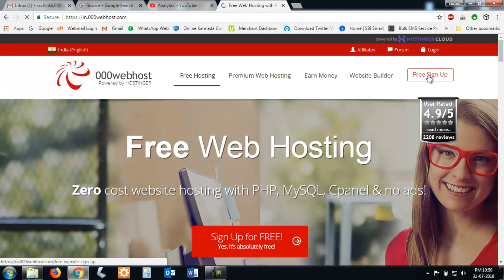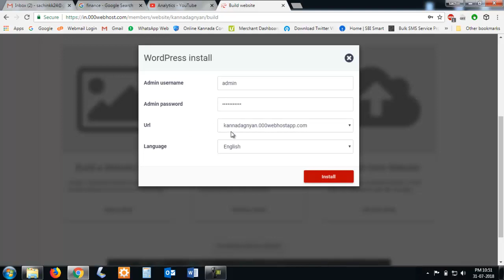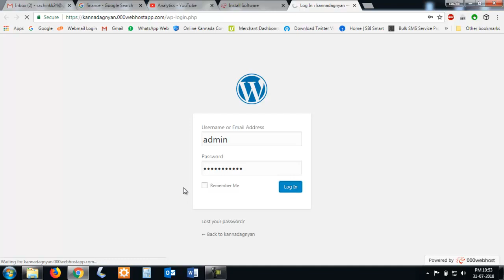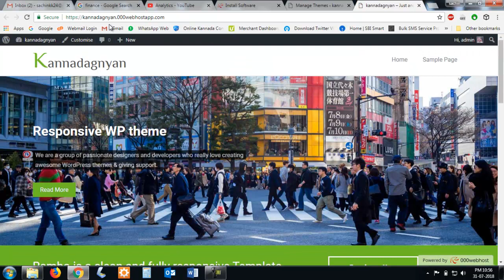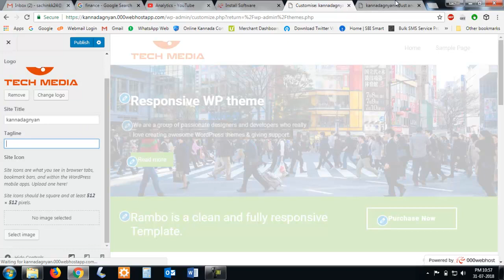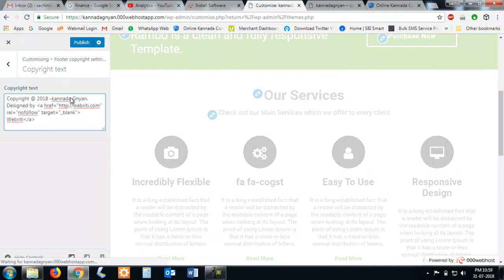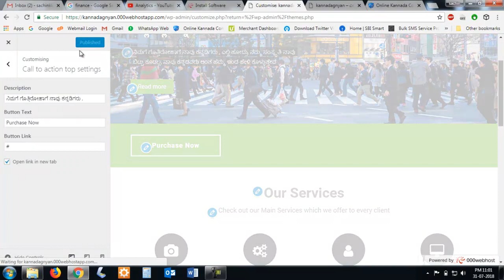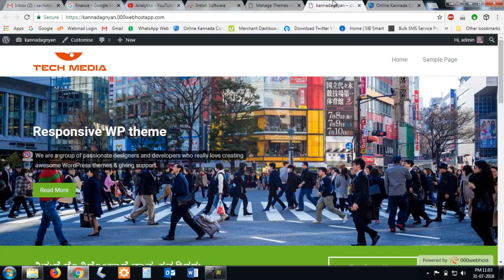How to design wordpress website Free in kannada ಕನ್ನಡದಲ್ಲಿ tutorial 2